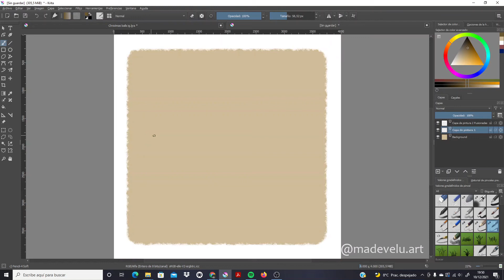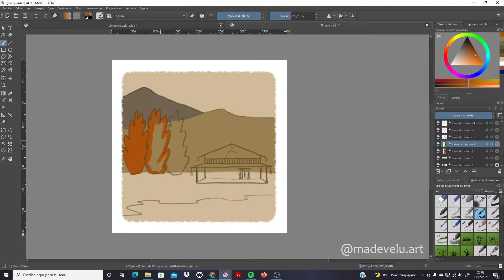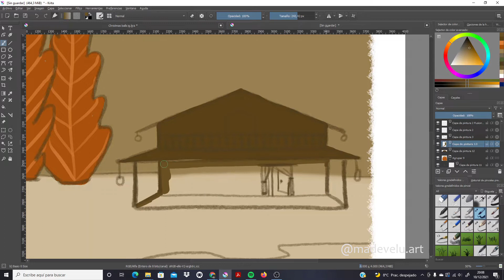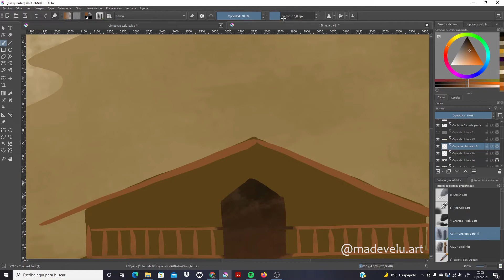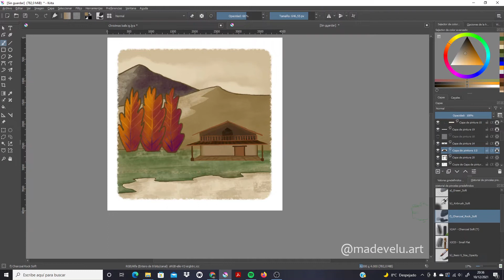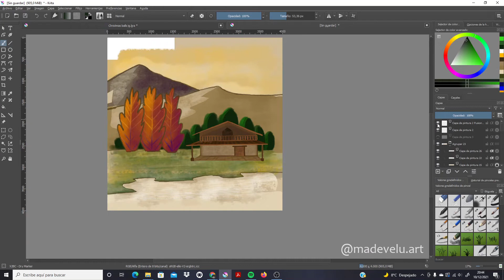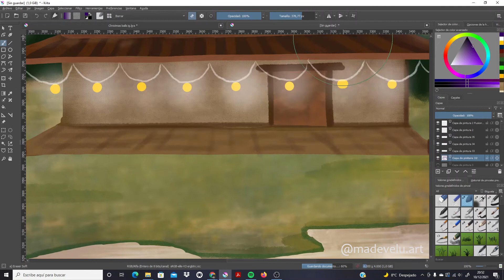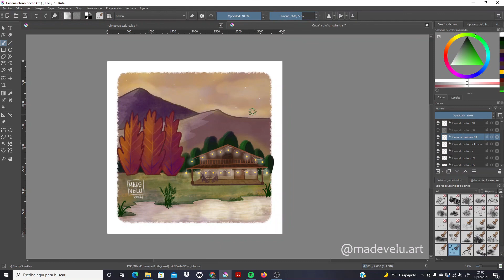Digital Speedpaint Country House Forest Cabin Fall Landscape - Cozy Krita Art Process Timelapse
Here you have the process of painting a cozy fall scene . I'm still a beginner in the digital painting world, so you will see me trying new things :) You can see below the tools and software I used:

⭐ Graphic drawing tablet
⭐ Software: Krita

Krita Speedpaint Character Portrait - Digital Time Lapse Drawing Digital Painting Speed Drawing